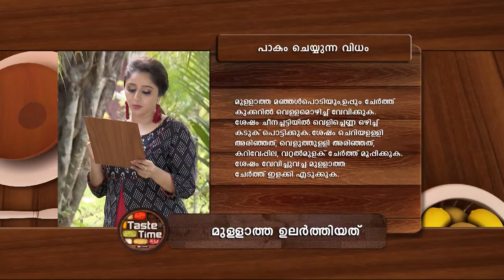STAR TASTE TIME 1320 TD 01 06 2018